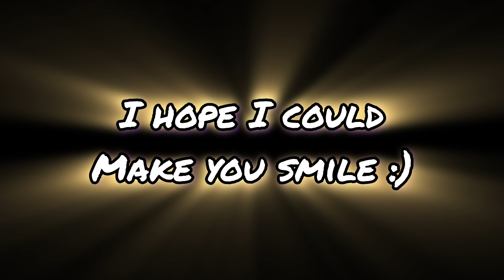Blade And Sorcery - The Rock Rampage